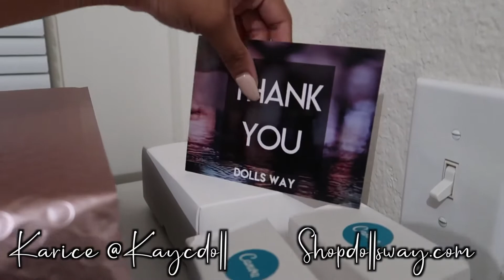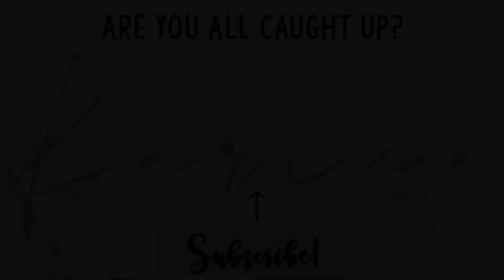EP.1 | Organizing Inventory and Workspace | LIFE OF AN ENTREPRENEUR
Welcome back Dollbabies! My name is Karice and I am an entrepreneur with an online boutique called Dolls Way. My goal is to break generational curses within my family and to achieve financial freedom! I want to do this by exploring my passion for fashion. This channel is about beauty, fashion, lifestyle, entrepreneurship and whatever other thing I decided to show you guys!

In today's video we talk about organizing inventory and I show you guys my small workspace.

xxxxxx
-Karice

Life of an entrepreneur, organizing inventory, Day in the life, business, clothing line, how to organize inventory, vlog, entrepreneur